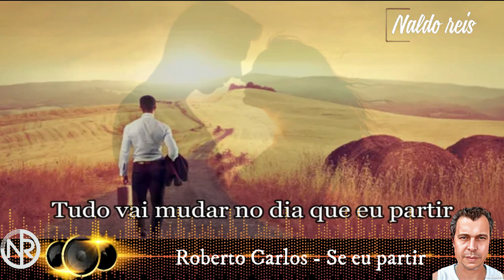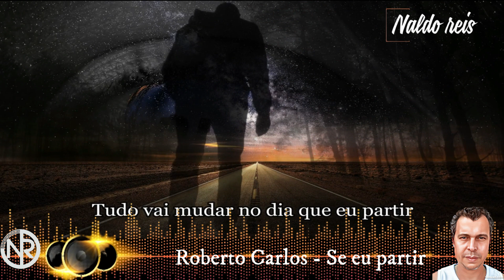ROBERTO CARLOS - SE EU PARTIR - EDIÇÃO NALDO REIS